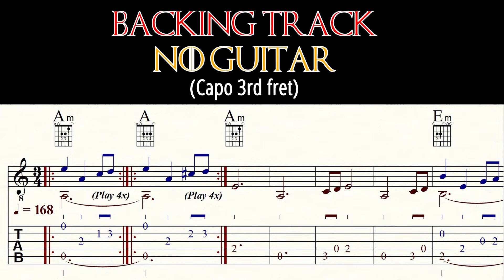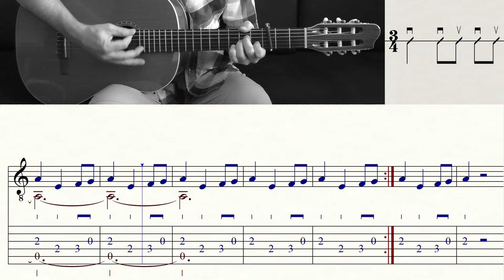GAME OF THRONES THEME | GOT | RAMIN DJAWADI | No Guitar | Backing Track | TAB & Sheet Music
GAME OF THRONES THEME, also referred to as "Game of Thrones Main Title Theme", is the theme music of HBO's fantasy television series Game of Thrones and its prequel House of the Dragon, and plays during the title sequences to both shows. It was composed by Ramin Djawadi in 2011, after series creator David Benioff and D. B. Weiss approached him requesting a theme. Asked to avoid flutes and solo vocals, which the producers felt were overused in fantasy themes, Djawadi used the cello as the lead instrument. The piece begins in a minor key, then switches between corresponding major and minor keys repeatedly. Djawadi was shown a preliminary rendering of the title sequence before composing this music to accompany it. Several artists have covered or parodied the music, sometimes adding lyrics to the originally instrumental work. (Wikipedia)

Become a channel member and receive exclusive benefits:
Kanalmitglied werden und exklusive Vorteile erhalten:

Classical guitar: GODIN 'LA PATRIE' CONCERT
Bass: IBANEZ GROOVELINE G105
Drums: EZ DRUMMER 2
Music Notation: FINALE 14
Screen-Recorder: OBS
Microphone: RODE NT 3
DAW: STUDIO ONE 2
Audio Interface: FOCUSRITE SCARLETT SOLO 3rd Gen
Camcorder: PANASONIC HC-V777
Video-Edit: DAVINCI RESOLVE 17

0:00 Count in
0:03 Intro
0:12 A1
0:29 A2
0:49 A3
1:08 B1
1:27 B2
1:50 Video suggestions